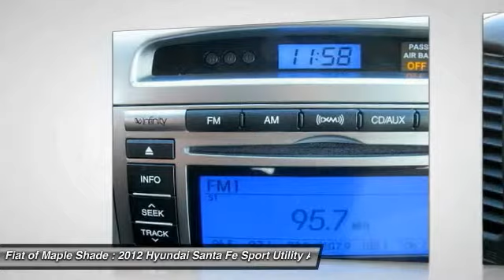2012 Hyundai Santa Fe Cherry Hill NJ 98472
2012 Hyundai Santa Fe Limited

NEW ARRIVAL! -LOW MILES!- -BLUETOOTH, HEATED FRONT SEATS, LEATHER SEATS, SUNROOF / MOONROOF, AND SATELLITE RADIO- -POPULAR COLOR COMBO- This Santa Fe looks great with a clean Beige interior and Mineral Gray exterior! Please call to confirm that this Santa Fe is still available!